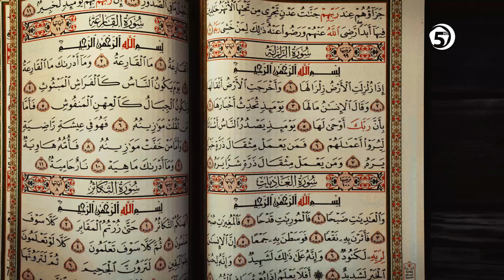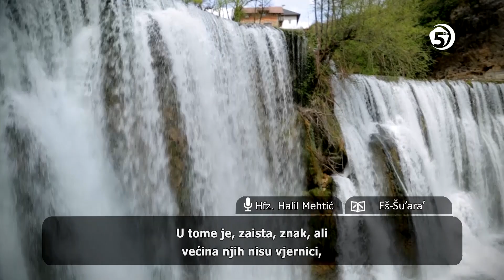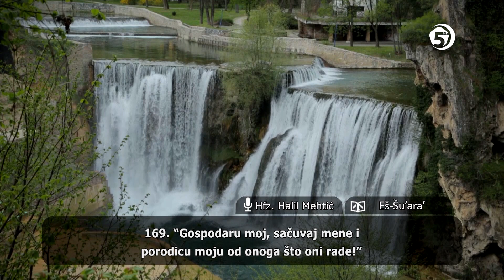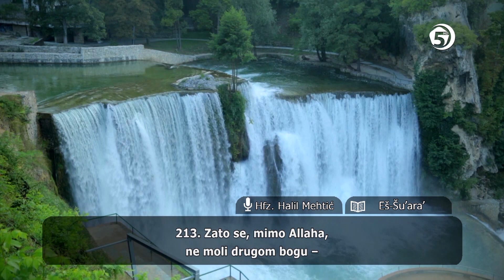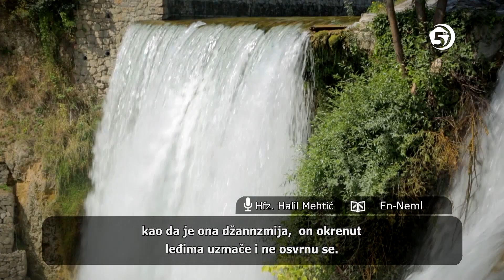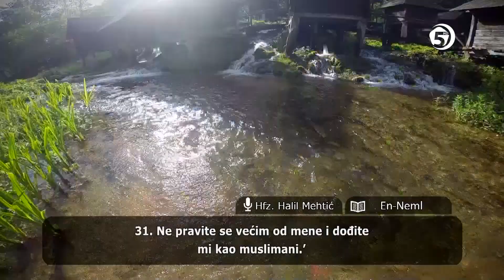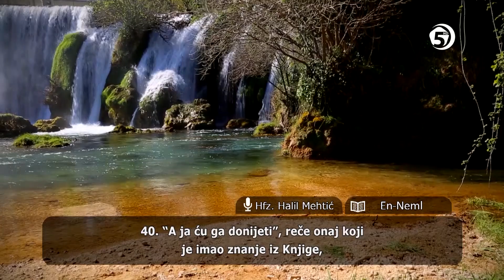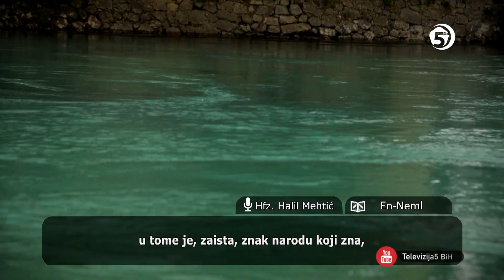Učenje Kur'ana - hfz. dr. Halil ef. Mehtić - (Eš Šu'ara', 111-227 i En-Neml, 1-55) 38. hizb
Učenje Kur'ana sa prevodom na Bosanski jezik uz prelijepu video razglednicu prirodnih i kulturno-historijskih ljepota Bosne i Hercegovine.

Učač hfz.dr. Halil ef. Mehtić je prvi  Bošnjak koji je 2001.god. snimio cijeli Kur’an na audio kasete i CD u izdanju studia ”Sebil” a koji evo imate priliku slušati na našem YouTube kanalu.

Hafiz Halil Mehtić u ovom videu uči 38. hizb, odnosno suru Eš-Šuara od 111. do 227. ajeta i prvih 55 ajeta sure En-Neml)